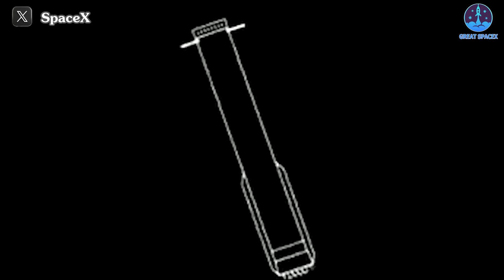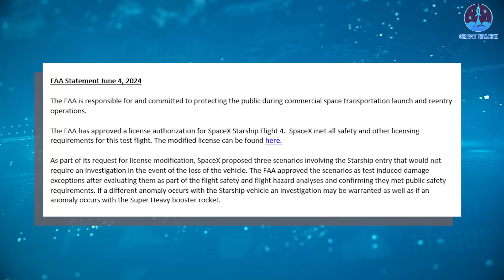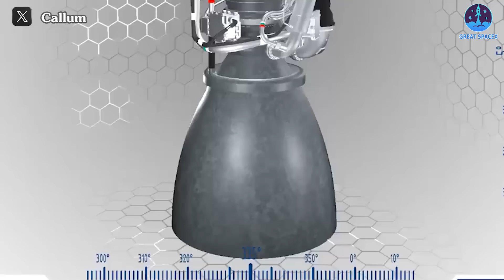Elon Musk Just Revealed CRAZY Plan For Next Starship Flight!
00:00: Intro
00:34: Basis to land by Mechazilla Arm in Flight 5
07:07: The challenges
09:41: Conclusion
Our video content is referenced by video sources at these sites:
HUGE THANKS TO:
Flight 4's conclusion triggers intense analysis of encountered issues, with attention also drawn to SpaceX's plans for Flight 5.
Elon Musk previously outlined the intention to use the Mechazilla Arm to catch the Booster, reaffirming this goal post-Flight 4.
With Booster's strong performance, rocket catching seems within reach.
Join us on Great SpaceX as we explore Musk's confidence and the remaining steps toward this milestone.
Three months ago marked the pivotal moment when Booster commenced its landing process, igniting a surge of anticipation as it approached within one kilometer of the sea surface. However, this excitement was abruptly cut short as the Booster failed to reach its final destination.
This setback intensified the spotlight on B11. Despite encountering a hiccup with a failed engine at the outset, B11 embarked on a remarkable journey. At T+00:07:09, the engines roared to life, working in tandem with the grid-fin to guide the Booster to a controlled descent. The sight of sparks igniting and white smoke billowing signaled B11's successful touchdown on the water's surface, effectively concluding the unfinished tale of its predecessor, B10.
This triumph has undeniably injected a profound sense of morale into SpaceX and its visionary leader, Elon Musk. Musk wasted no time in expressing his optimism, swiftly tweeting, "I think we should try to catch the booster with the Mechazilla arms next flight!"
But what underpins Elon Musk's steadfast confidence? Let's delve into the reasons behind it.